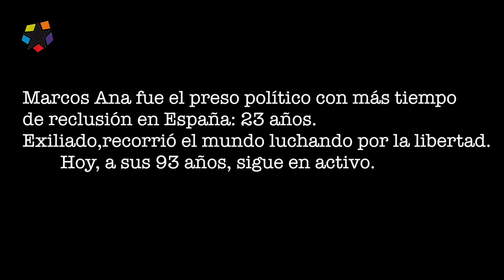Conversaciones: Marcos Ana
Marcos Ana nos ofrece algunas pinceladas de su intensa vida. Es un poeta, pero no un poeta cualquiera. Hizo universal su verso en las cárceles franquistas, donde pasó 23 largos e intensos años. Es el preso político español que más tiempo ha estado en presidio. Sus años en el exilio los empleó en buscar apoyos para sus compañeros todavía en prisión. No guarda rencor ni pide venganza. A sus 93 años prosigue con lo suyo: la poesía, la lucha o, lo que es lo mismo, la vida.